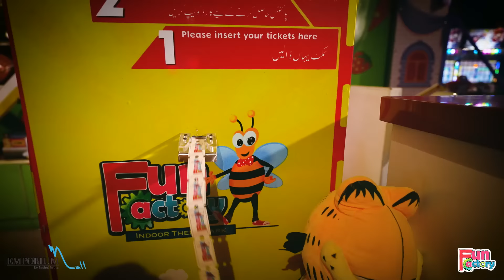Fun Factory Park | At Emporium Mall - A place where endless fun begins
Fun Factory Park is the largest indoor theme park in Pakistan.

Lose yourself in a world of FUNtastic zones (Dark City, Circus, Carnival, Fantasy land, and the fantastic newly launched lost jungle ride) where imaginations meet reality. Come over to Fun Factory Park - Jump, twist, and twirl at your favourite rides and choose to play from various fun-filled arcade games.

It doesn’t end here! Play as many redemption games as you want and win many bonus tickets to claim prizes from the prize counter. Also, If you’re looking for a perfect space to throw a birthday party for your kiddies, then Fun Factory Park is your ultimate destination! Don’t stress out and surprise your kids on their birthday with a special prize by purchasing unique gift cards from Fun Factory Park and letting their fantasies come true.

Wanna win free rides for you and your kids? Then don’t forget to get your loyalty cards stamped. Get your Fun Factory cards recharged on every visit, and make sure you have 6 stamps on the card. Also, shop from Emporium Mall but let your kids relax & have fun in the Emporium Express. WOWW! Isn’t it cool?

Then don’t miss it and Visit Fun Factory Park - Located in Emporium Mall Level 3 NOW!